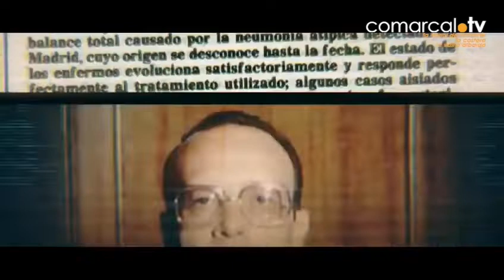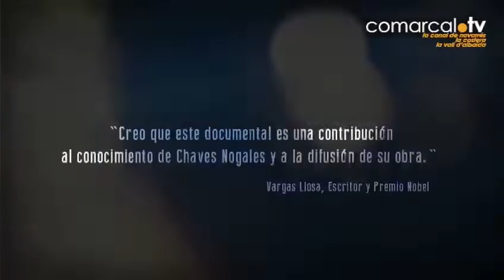Mon•Doc Montaverner lliura els premis de la 13a edició amb "Mama"i "Colza, lo invisible"(27/11/21)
La Mostra de Cinema Documental de Montaverner ha tancat la sua tretzena edició amb la gala de lliurament de premis. Els tres guardons es van repartir entre dos documentals, sent “Mama” la gran triomfadora en aconseguir (8´04) el Premi Mon·Doc al Millor Curt i (13´03) el Premi del Públic que foren entregats al seu director Pablo de la Chica de mans de l’alcalde de Montaverner, Jorge Boluda i la regidora de Cultura, Inés Tudela.

El director venia de recollir el dia abans el premi RTVE al millor curt iberoamericà al festival de cinema d’Almeria i acaba de ser nominat al s Premis Goya 2022 a millor curt documental per aquest treball que es va rodar al Santuari de Rehabilitació de Primats de Lwiro, en les profunditats del Parc Nacional Kahuzi-Biega, un dels llocs més conflictius i violents del món. Centrat en la cuidadora Mama Zawadi di Balanza i la seua relació amb les cries ximpanzé rescatades que arribaren traumatitzades i a sovint maltractades físicament. Mama revetla amb delicadesa el poder curatiu de l’amor entre els éssers humans i els animals amb els que compartim el 98.8% del nostre ADN.

“Colza, lo invisible”, dirigit per Alberto Rull, va ser guardonat amb el Premi Mon·Doc al Millor Llargmetratge, atorgat pel diputat Modesto Martínez al seu guionista Julio Martín. Aquest documental commemora els 40 anys de la major intoxicació alimentària de la història d’Espanya que  recupera la memòria d’aquella tragèdia i la del metge de l’hospital del Niño Jesús que va identificar la malaltia i ajudà a aturar-la.

Aquests dos treballs mostren la qualitat dels documentals projectats al Mon·Doc 2021 que han seduït a centenars d’espectadors i la categoria que el festival va adquirint any rere any dins del panorama nacional.

Des de l’organització del Festival i la regidoria de cultura de l’Ajuntament de Montaverner asseguren que continuaran amb aquesta aposta pel cinema documental perquè el Mon·Doc té molt de futur per davant.